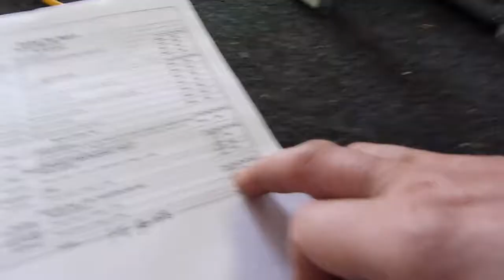Cosuper 3000W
Sell the rugged COSUPER 3000 W Power Inverter
Permanent Performance 2850W 12.3 Ampere
50Hz